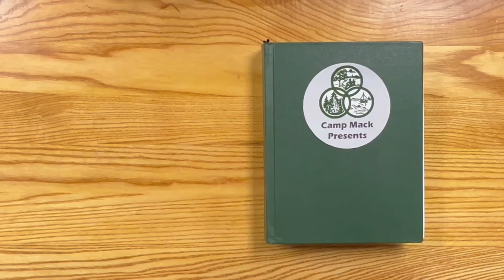Rosanna McFadden: Giving Day 2022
Rosanna McFadden interview for Giving Day 2022